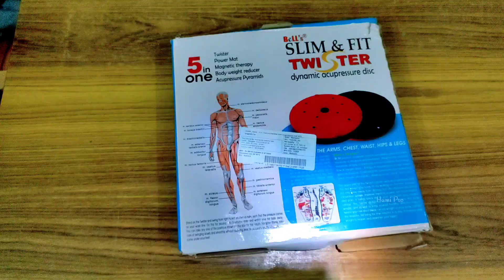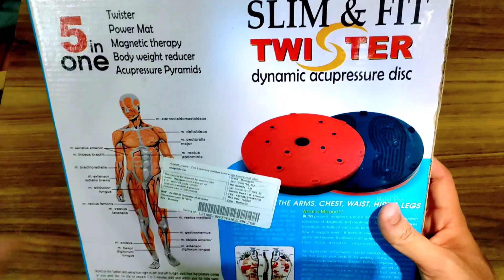Tummy Twister Review in Tamil 🤩🔥 Tummy Twister Rotator Disc Home Gym Equipments Weight Loss Exercise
Tummy Twister Review in Tamil 🤩🔥 Tummy Twister Rotator Disc Home Gym Equipments Weight Loss Exercise. Tummy twister rotator disc review in tamil or Tummy twister exercise benefits tummy twister machine tummy twister uses tummy twister exercise for men and women slimming tummy twister home gym equipments Weight loss exercise weight loss workouts. In this video we are going to see weight loss workout namely tummy twister rotator disc review in tamil. This tummy twister targets hip muscles and it helps to get vshape for boys and curve shape for girls. Acupuncture Disk. Tamil Products Unboxing and Review in Tamil.

Tummy Twister Link (Amazon)👇👇